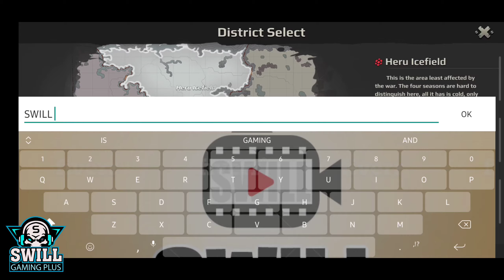Waste Wars | First Look